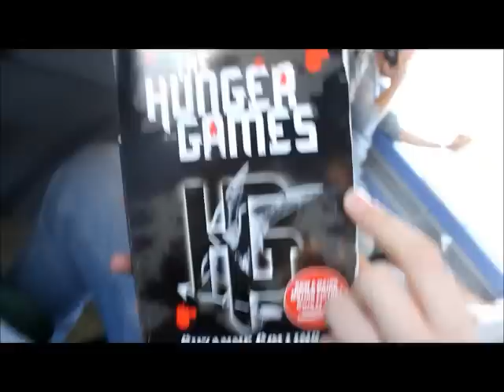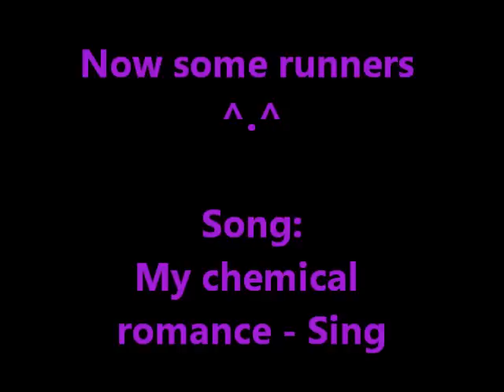London Marathon 2013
So proud of my mum!